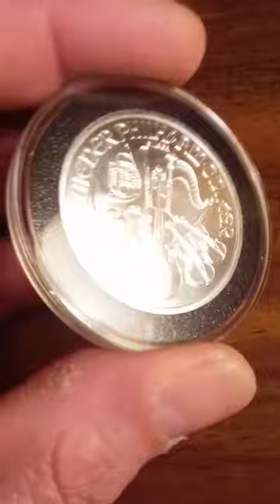2011 Austrian Philharmonic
Austrian Silver Philharmonic
The Austrian Silver Philharmonic is notable for the fact that it is the first silver coin of its type to be given a face value in euros. It is minted in Vienna by the Austrian Mint and each coin contains .999 pure silver. Many may be familiar with the Gold Philharmonic, which is the most popular gold bullion coin in Europe right now. This silver counterpart features the same design, including the Great Pipe Organ that is found in the Golden Hall in Vienna, which is the home for the Philharmonic Orchestra.

The Austrian Silver Philharmonic also states that it is “1 ounce pure silver.” The reverse of the coin features a number of selected instruments which are played in this famous orchestra, including a harp, oboe, and French horn